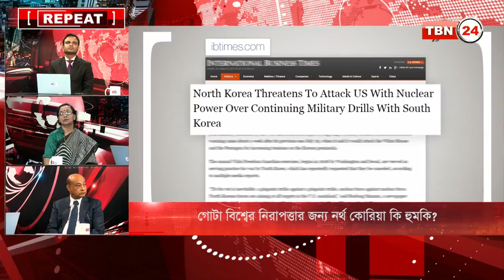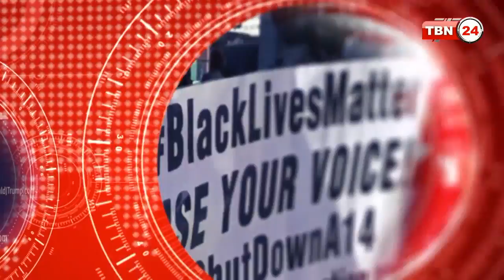TBN24 ANALYSES EP 52 [20 APRIL 2017]